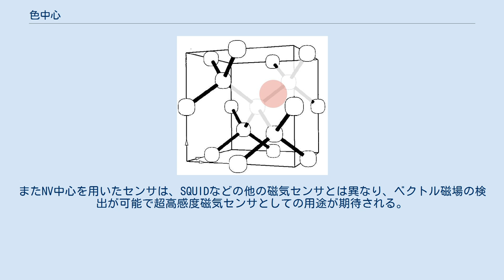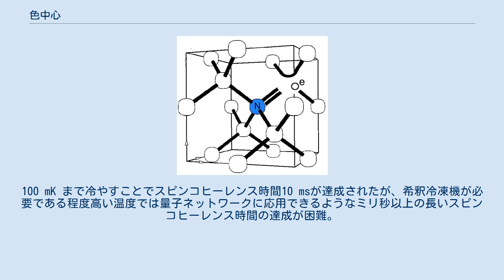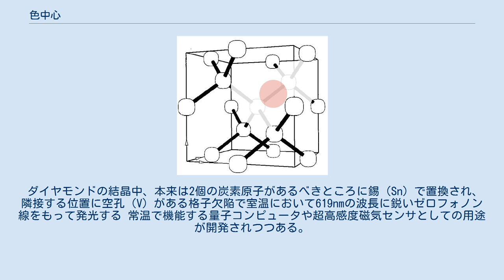色中心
色中心とは、イオン結晶中の点欠陥に、電子や正孔が捕捉されたある種の格子欠陥のこと。
 特定の波長の光を吸収して色が着くため、このように呼ばれる。
このうち盛んに研究されたのがF中心である。
（Fはドイツ語で色を意味するFarbeに由来する ） ダイヤモンド窒素-空孔中心の模式図 ダイヤモンドの結晶中、本来は炭素があるべきところに窒素（N）で置換され、隣接する位置に空孔（V）がある複合欠陥で、NV中心が電子1個を捕獲して負に帯電時にNV中心はスピンと呼ばれる磁気的な性質を示す。
またNV中心を用いたセンサは、SQUIDなどの他の磁気センサとは異なり、ベクトル磁場の検出が可能で超高感度磁気センサとしての用途が期待される。
半導体量子ドットやダイヤモンド中のNV中心は、それぞれマイクロ秒程度に制限されたスピンコヒーレンス時間や全発光強度のうち量子光源として利用可能なゼロフォノン線からの発光が数パーセントのみで発光強度が小さいなどの問題がある。
 ダイヤモンド珪素-空孔中心の模式図 ダイヤモンドの結晶中、本来は2個の炭素原子があるべきところに珪素（Si）で置換され、隣接する位置に2個の空孔（V）がある格子欠陥。
超高感度磁気センサとしての用途が期待される。
100 mK まで冷やすことでスピンコヒーレンス時間10 msが達成されたが、希釈冷凍機が必要である程度高い温度では量子ネットワークに応用できるようなミリ秒以上の長いスピンコヒーレンス時間の達成が困難。
 ダイヤモンドゲルマニウム-空孔中心の模式図 ダイヤモンドの結晶中、本来は2個の炭素原子があるべきところにゲルマニウム（Ge）で置換され、隣接する位置に2個の空孔（V）がある格子欠陥。
 ダイヤモンドの結晶中、本来は2個の炭素原子があるべきところに錫（Sn）で置換され、隣接する位置に空孔（V）がある格子欠陥で室温において619nmの波長に鋭いゼロフォノン線をもって発光する 常温で機能する量子コンピュータや超高感度磁気センサとしての用途が開発されつつある。